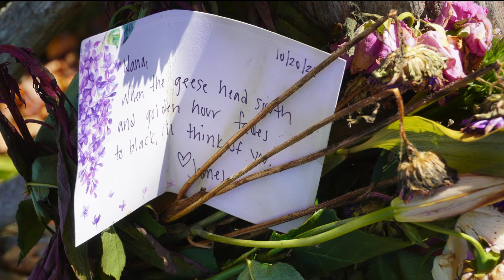Missing You Nana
Late October 2021 I went out to photograph the beautiful Fall colors in Connecticut. I found by luck, a beautiful vista of colorful trees and there was even a beautiful bench overlooking the field. Then I noticed there was a bouquet of dead flowers with a card! After looking at all this and thinking about the story behind everything ... I decided that a story was to be told! Enjoy!